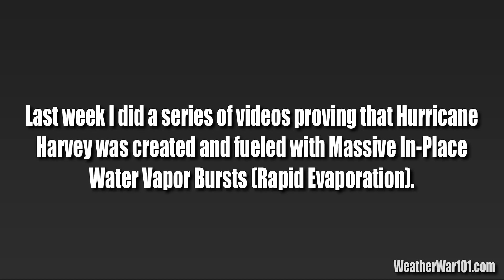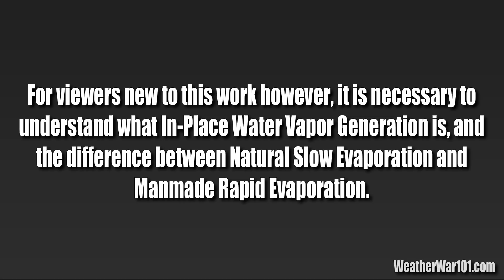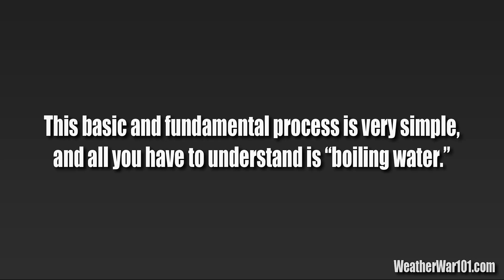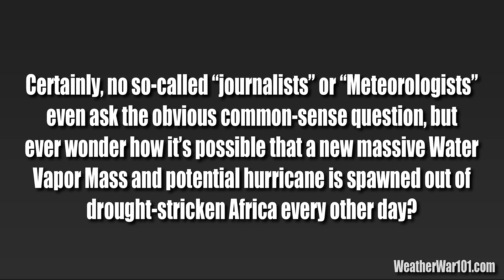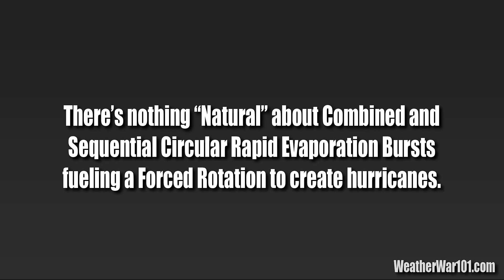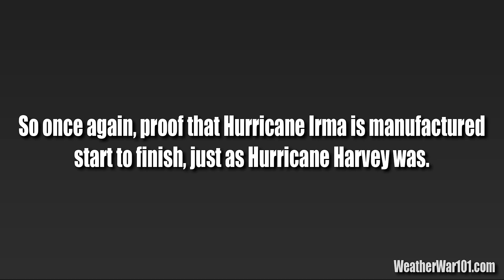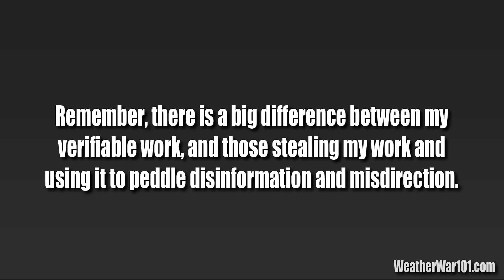Hurricane Irma: Obvious Manmade Origin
The flood waters from Harvey haven’t even receded yet, and here we are faced with the next manufactured storm, Irma. In this video, just as in my first Hurricane Harvey video, I illustrate how Irma was created by In-Place Sequential Water Vapor Generation (Rapid Evaporation – both on land and at sea) in exactly the same manner Hurricane Harvey was… as anyone with eyes can see for themselves.

For my regular viewers, this reality is about as shocking as sunrise. It’s about as mysterious, and the combustion engine. For ten years I have built this body of knowledge and evidence brick by brick, and no one on this Earth, can credibly ty to deny it.

Note that I specify ‘credibly” deny. This doesn’t mean the usual psyop sock puppets don’t show up pretending they can’t see my 300+ videos, pretending they can’t see my irrefutable book that any fourth-grader could understand, pretending the can’t see my website with the exact water vapor calculations, pretending they can’t see the 50+ years of satellite data that backs up and verifies every word I say, etc., but all that does is expose these denialists and their cover-up agenda for exactly what they are.

So, WHY doesn’t everybody KNOW about this? For new viewers, this is the most shocking and world-perception altering information imaginable, but for my regular viewers it has been matter-of-fact for a decade. For ten years the pseudo-truth community has been conned and hoodwinked into focusing on endless and meaningless HAARP drivel and Chemtrail Confusion that has turned the entire community into laughing stock, with no real or usable knowledge about the daily manmade weather events destroying lives every single day.

By now, it should be clear who the controlled opposition leaders are who have been hiding this reality from their viewers and the population for the last ten years, while I was proving it daily. Just yesterday Dane Wigington came out with his third baseless and evidence-less video denying the reality of boiling water that everyone can see for themselves, which for some pathetic reason, devolved into some Russian tank decontamination video. If you want to know why the population knows nothing about the truth, start with Dane Wigington.

(*Note:) Full Message in Video Post Comment)

WW101

Understanding Severe Weather, Climate Change, and Global Warming - Made Easy